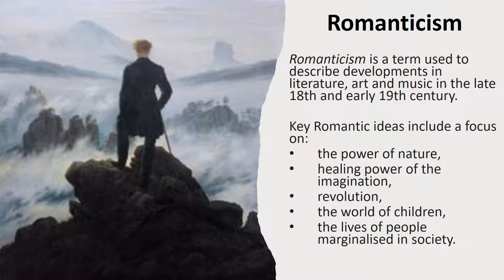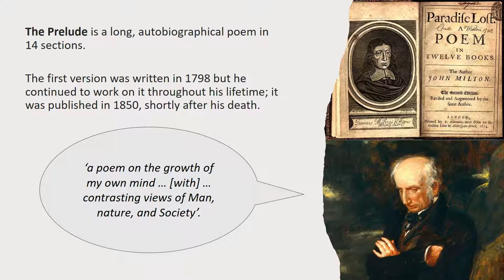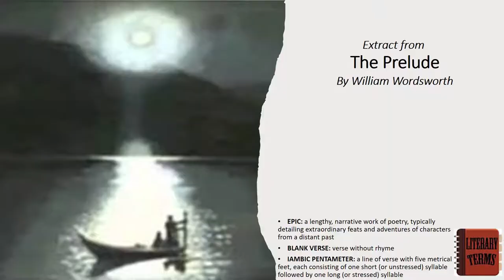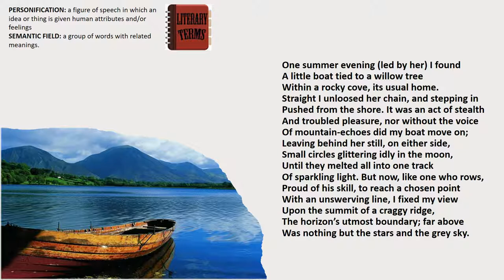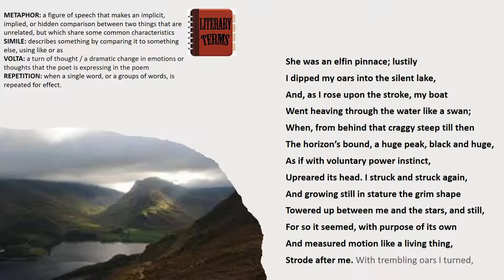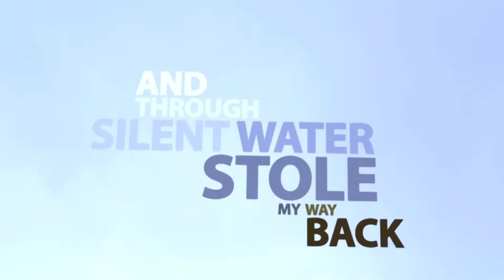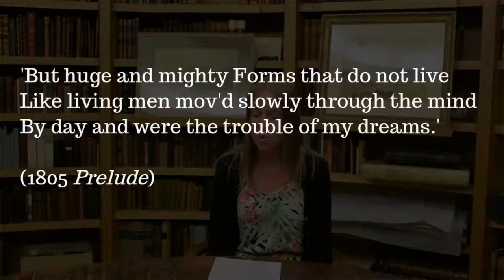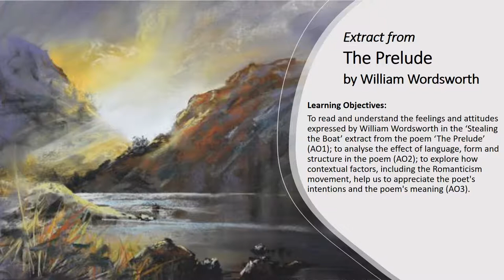The Prelude - William Wordsworth - Poem Analysis - GCSE English Lit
Ms Kilburn-Bond analyses the extract from The Prelude found in the War & Conflict anthology.
00:00 Introducation, Context & the Poet
09:30 Reading
12:36 Title
14:25 Part 1 - "One summer evening"
20:07 Part 2 - "She was an elfin pinnace"
26:03 Part 3 - "With trembling oars I turned"
33:04 Power & Conflict
34:31 Comparative links